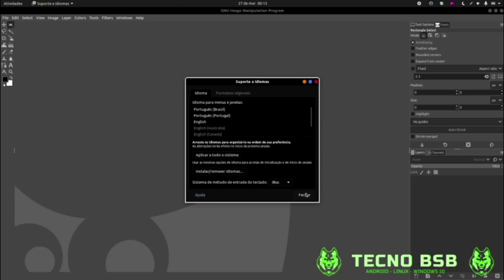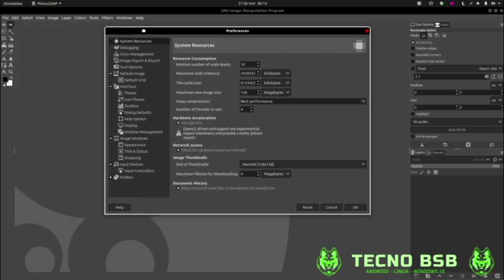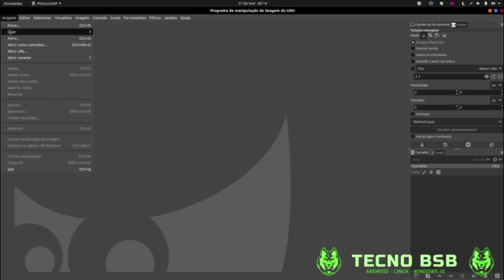ep2 corte de Heitor Tech: Altere o idioma de seus aplicativos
Ola, inscritos! Alterne o idioma de seus aplicativos no Linux

Meu setup (notebook Lenovo Ideapad 3i Gaming):

Processador: Intel Core i5 3.10GHz
Bluetooth 5.0 versões
Memória RAM:32GB (3200MHz - DDR4) Fury Impact Kingstorn
Placa de Vídeo dedicada NVIDIA GForce RTX 1650 (4GB VRAM)
512GB SSD NvMe PCI-EXPRESS 3.0 VERSÃO
Monitor Lenovo 15.6" Full HD (1920 x 1080) TN Antirreflexo
Câmera HD 720p
2 x alto-falantes de 1,5 W com Dolby Audio™
Placa de vídeo Intel® Iris® Xe integrada
Conectividade: Até WiFi 6 (2x2 802.11ax)/Bluetooth® 5.0
Conexão USB- Type C
Portas 2 conexões UUSB-A 3.2
HDMI
Monitor externo 24" (Samsung)
Mouse Vertical Lift Left (Logitech)

Os links para downloads na descrição são os programas que eu recomendo. Faça o canal Heitor Tech crescer.

Obs: O canal não trabalha com divulgação de mídias piratas e muito menos oferece chaves crackeadas de ativação. Nosso canal é transparente, ético e moral, a serviço da informação, dicas